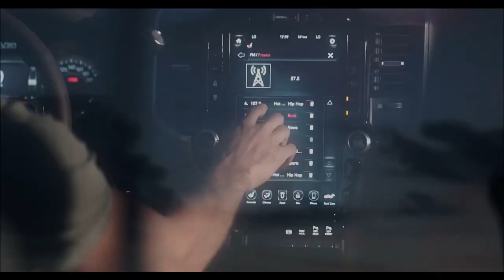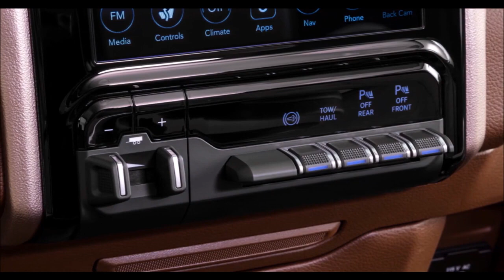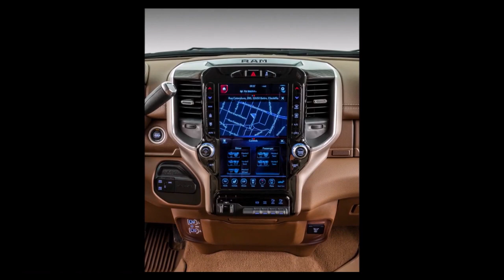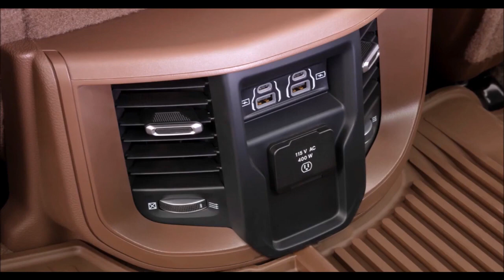RAM 2500 RODEO 2022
Depois de chegar à linha 2021 com revisões anuais e até 11% mais baratas, a Ram 2500 vendida no Brasil ganhará novidades agora na gama de versões. Em entrevista concedida recentemente, o diretor da marca RAM para a região, Breno Kamei, adiantou que a picape estreará em breve no mercado a inédita versão Rodeo. Terá características exclusivas e será destinada especialmente para clientes que competem com cavalos.

De acordo com o executivo, a nova variante será apresentada já nos próximos dias e promete agradar principalmente o público que têm necessidade de rebocar trailers para transportar os animais. O modelo já sairá de fábrica preparado para esta finalidade e com capacidade de reboque de 7,8 toneladas.

Mecanicamente não há detalhes, mas a expectativa é que o conjunto atual seja mantido. Nesse sentido, o motor Cummins 6.7 turbodiesel de 6 cilindros em linha seguirá com 365 cv de potência e 110,7 kgfm de torque. Os números fazem da picape a segunda mais potente do Brasil (atrás apenas da irmã menor 1500 Rebel, que tem motor V8 a gasolina de 400 cv). O câmbio será automático de 6 marchas, fornecido pela Aisin.

Preço
Atualmente vendida na versão 2500 Laramie, a picape gigante é vendida por R$ 441.796 (preço base de São Paulo). A nova versão 2500 Rodeo será comercializada por um valor ligeiramente superior, por conta das personalizações e preparação para o reboque de trailer de cavalos. A expectativa é de que seu preço fique na casa dos R$ 450 mil e que tenha um lote limitado a 100 unidades.